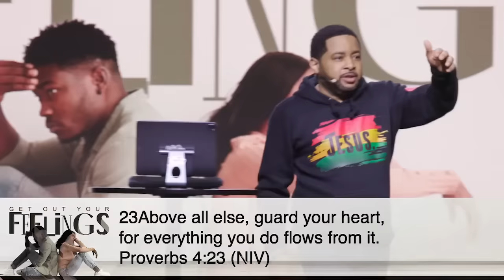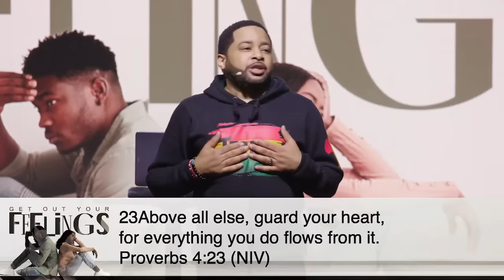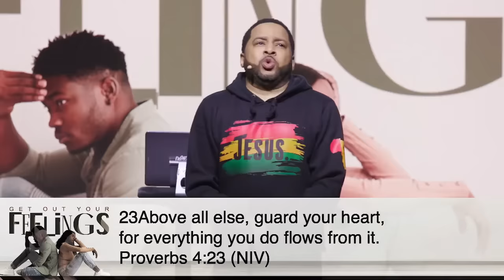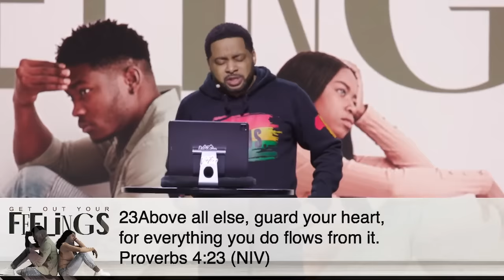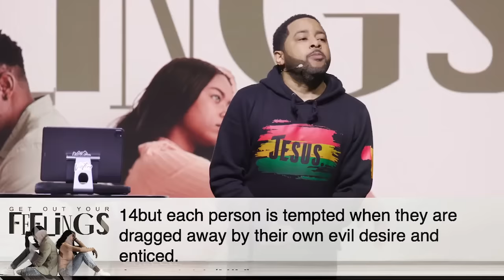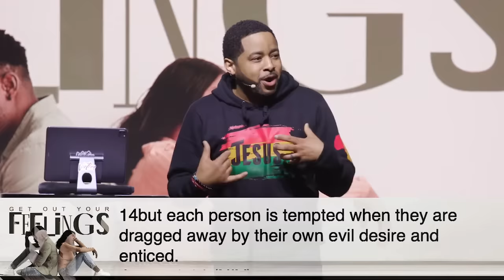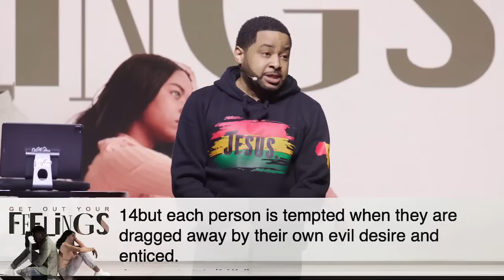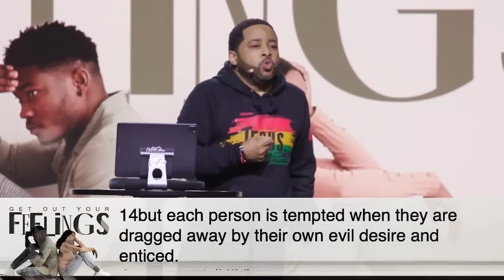Guard Your Heart || Get Out Your Feelings || Pastor Smokie Norful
In this video, Pastor Smokie Norful delivers a powerful message about guarding your heart. He talks about the importance of protecting your heart from negativity and filling it with God's love. This is a great video for anyone who is looking for encouragement and inspiration.